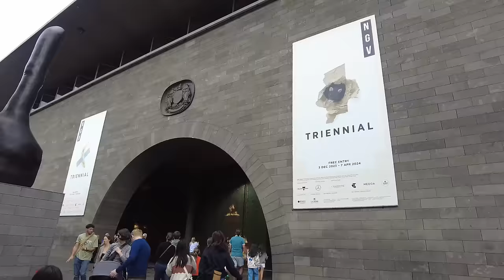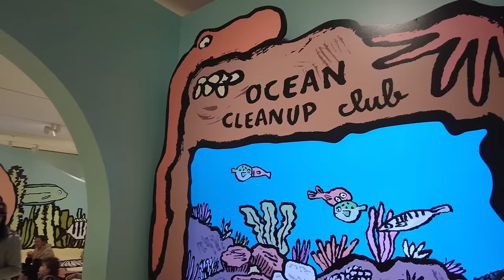National Gallery of Victoria Rififi & Triennial Exhibit: What You Missed! | Rosa All Day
Bumped into my kumare and kulit inaanak, Kloud. Join us as we explored the Rififi & Triennial Exhibit in NGV.

~~One kind word can change someone's entire day.~~